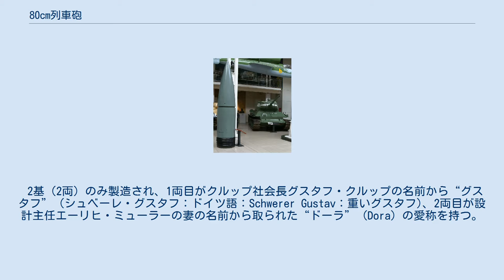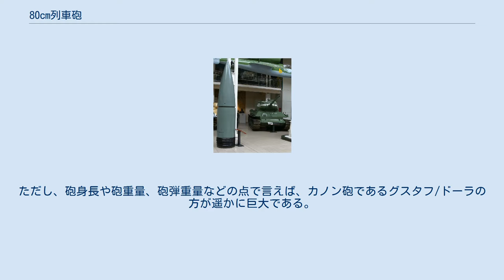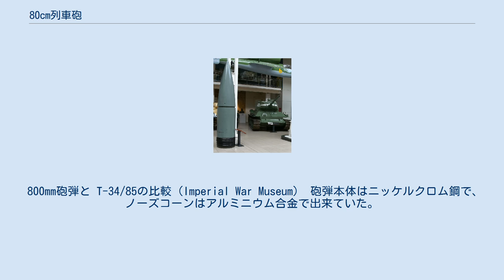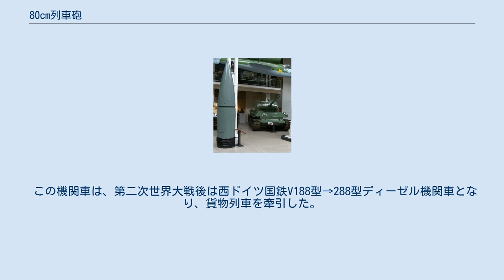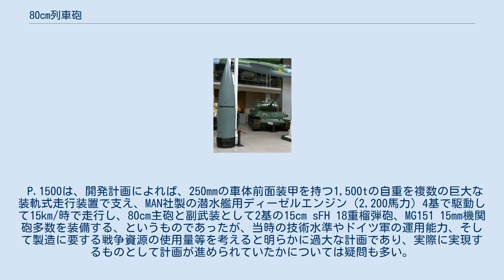80cm列車砲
80cm列車砲（80センチれっしゃほう、80-cm-Kanone (E)）は、第二次世界大戦でドイツ陸軍が実用化した世界最大の巨大列車砲である。
 2基（2両）のみ製造され、1両目がクルップ社会長グスタフ・クルップの名前から“グスタフ” (シュベーレ・グスタフ：ドイツ語：Schwerer Gustav：重いグスタフ)、2両目が設計主任エーリヒ・ミューラーの妻の名前から取られた“ドーラ” (Dora) の愛称を持つ。
 この巨大な80cm列車砲は、フランスのマジノ線（マジノ要塞）の攻略を目的に、軍の依頼を受けたクルップ社で1934年から開発が始まり1940年に製造された。
この砲は本来3基造られる計画だったが、3番砲は未完成で終わっている。
 クルップ社製で、総重量約1350トン(1500トンの説もあり)、全長42.9m（全砲身長含めば47.3m）、全高11.6m。
砲は砲身長32.48m、砲口径80cm（口径長40.6）のカノン砲であり、射程距離は30 - 48km（砲弾によって異なる）。
砲弾は榴弾が4.8トン、ベトン弾が7.1トンと巨大であるために装填に時間がかかり、発射速度は1時間に3、4発しかなかった。
砲弾の輸送のためには専用の貨物列車が必要で、砲身寿命も短く、100発程度の使用で400トンある砲身の交換が必要になった。
 発射の反動は5軸10輪の台車8台で駐退復座装置とあわせて吸収した。
台車は大型の貨車を4両（台車8台）使用し、射撃陣地に敷設される専用線路はレールが4本 が必要であった。
さらに、組み立て時には列車砲自身の走行する4本のレールに加え輸送用の貨車の走る通常の軌道、これらの6本のレールをはさんで1本ずつ敷設される計2基の組み立て用クレーン（吊り上げ容量10t）の走行するレールの計8本のレール が必要となった。
 砲の移動には専用のディーゼル機関車2両（後述#牽引用機関車D311型を参照）を使用し、長距離の移動の際には分解されて運ばれた。
その巨大さ故に運用には多大な時間がかかり、実際の砲撃に先立つ整地、レールの敷設、砲の移動、組み立てなどに数週間を要した。
そのため、実戦に参加したのは1942年のセヴァストポリ要塞攻囲戦、スターリングラード攻防戦など数回でしかない。
この巨大な列車砲を稼動させるには、砲自体の操作に約1,400人、防衛・整備等の支援に4,000人以上の兵員と技術者が必要であり、歩兵部隊であれば旅団の規模であった。
事実、これらを統括する指揮官は少将が任命されており、これは当時のドイツ陸軍において旅団もしくは師団の長を任ぜられる階級である。
 運用部隊として第672重砲兵隊(E)が編成され、前述のセヴァストポリ要塞攻囲戦では1番砲グスタフがカール自走臼砲などといったドイツ軍の保有する大口径火砲の一群として参加し、要塞に対して16キロの距離から48発を発射した。
 当列車砲は、要塞攻略等その運用に適した戦闘においては圧倒的な破壊力を示した。
当時これに替わりうると考えられていた航空機による爆撃には、航空機自体の脆弱性や全天候行動能力の限界、爆撃の命中精度などの問題があったが、当列車砲の場合、敵航空機の脅威がなければ確実に敵を制圧できるだけの攻撃を敢行することが可能であったからである。
しかし、既述のとおり極めて使い勝手の悪い兵器であり、またドイツが制空権を失ったため実力を発揮する場面は少なかった。
 なお、グスタフ/ドーラは、カノン砲としては世界最大であるが、単純に砲口径だけで比較すれば、世界最大なのはアメリカ軍が製造したリトル・デーヴィッド（「Little David」）迫撃砲の36インチ(91.4cm)砲である。
ただし、砲身長や砲重量、砲弾重量などの点で言えば、カノン砲であるグスタフ/ドーラの方が遥かに巨大である。
 80cm列車砲はマジノ線の攻略用に開発されたものだが、1940年に行われたフランス戦には完成が間に合っておらず、仮にマジノ線への総攻撃が行われていたとしても実戦投入の機会はなかったことになる。
同年10月に実施が計画されていたジブラルタル攻撃（フェリックス作戦）に際して投入が予定されていたが、やはりこの時点でも未完成であった。
 1941年にはようやく1番砲が完成し、同年9月、マグデブルク北東のヒラースレーベン(Hillersleben)近郊の実験場にて最初の試射が行われた。
その後、砲はポメラニアのリューゲンヴァルデ（Rügenwalde：現在のポーランド領ダルウォ...